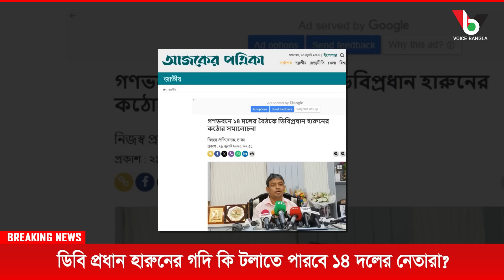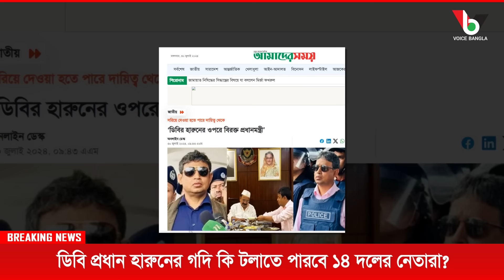ডিবি প্রধান হারুনের গদি কি টলাতে পারবে ১৪ দলের নেতারা? I Mostofa Feroz I Voice Bangla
ডিবি প্রধান হারুনের গদি কি টলাতে পারবে ১৪ দলের নেতারা? I

*** ANTI-PIRACY WARNING ***